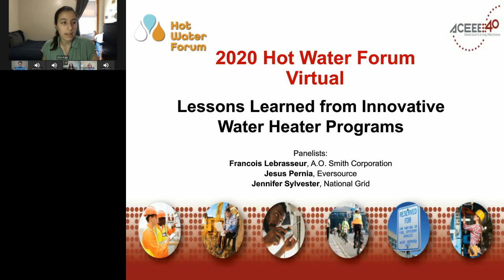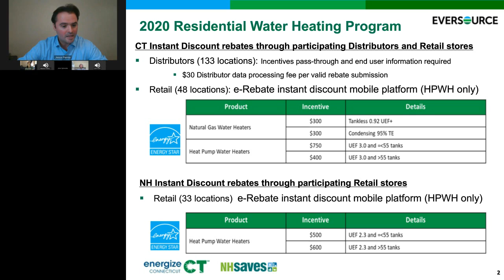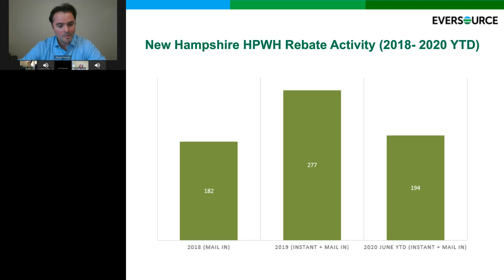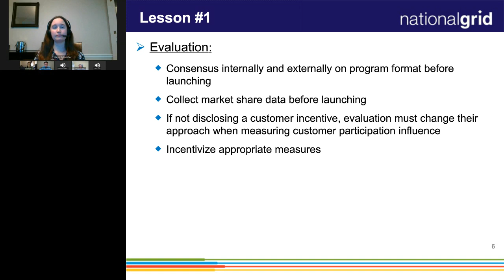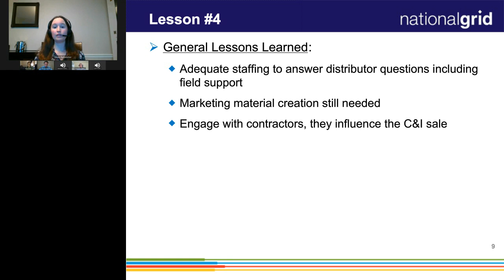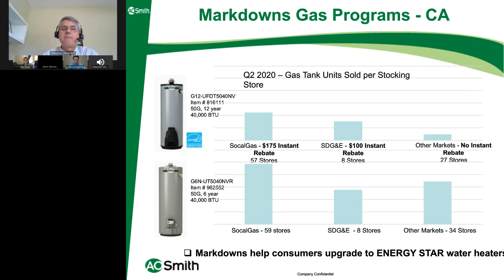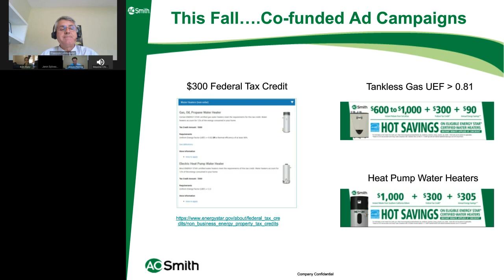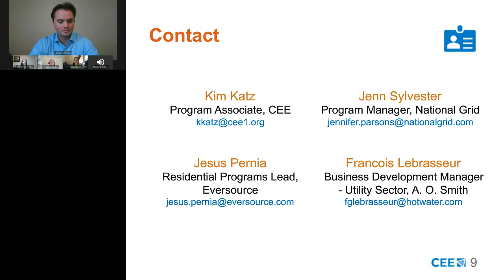Lessons Learned from Innovative Water Heater Programs